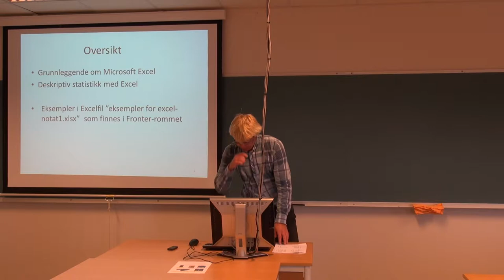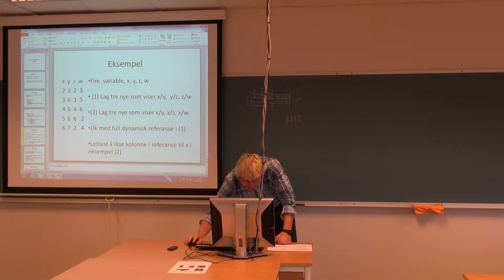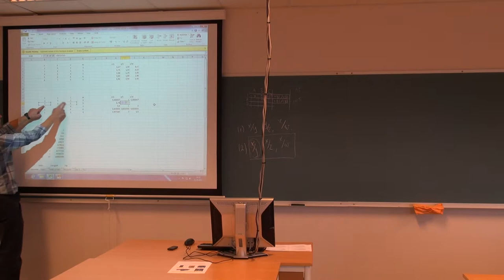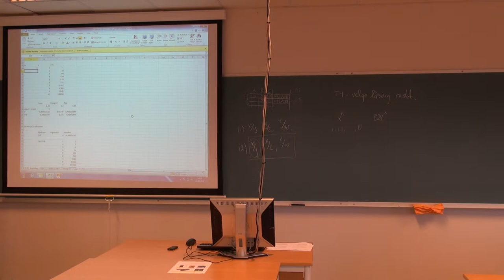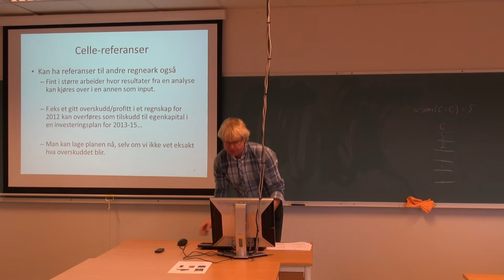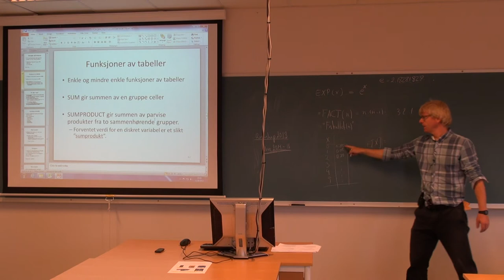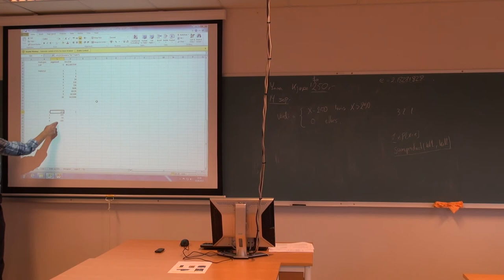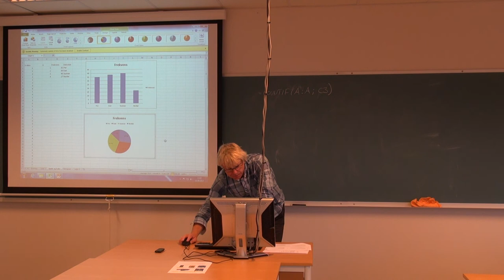105 Forelesning MAT210, (11. sept. 2013)